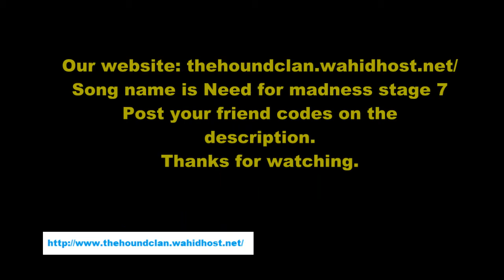Call of duty Modern Warfare 3 ds friend codes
Post your friend codes here and also join our Hound clan. Its a friendly clan that plays zombies and is always active. Be informed that this is a new clan.

thehoundclan.wahidhost.net/